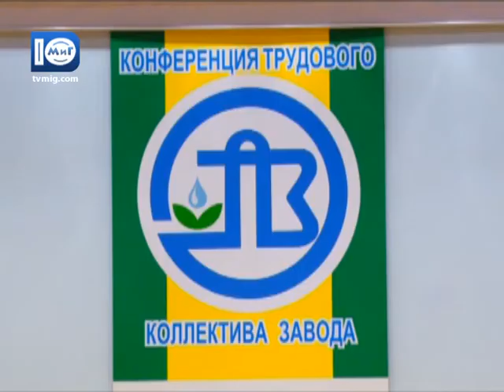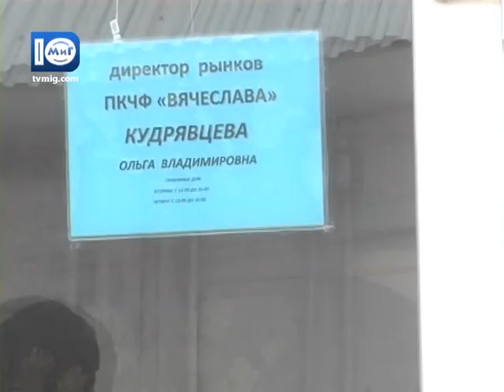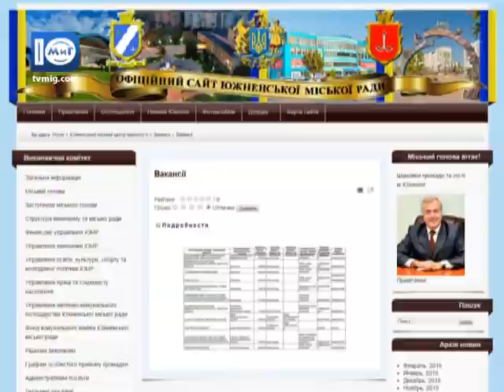Южненські новини від 05.02.2016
Анонс:
- на Одеському припортовому заводі пройшла профспілкова конференція.
- Багаторічний конфлікт на ринку "В'ячеслава" знову загострився.
- Мешканці будинку № 13 по вулиці Миру скаржаться на високі суми у квитанціях за опалення.